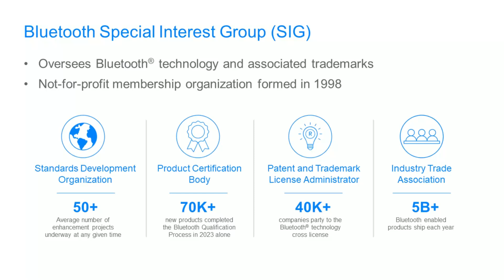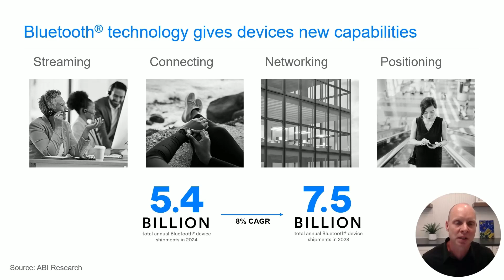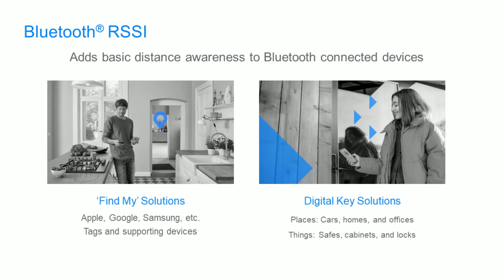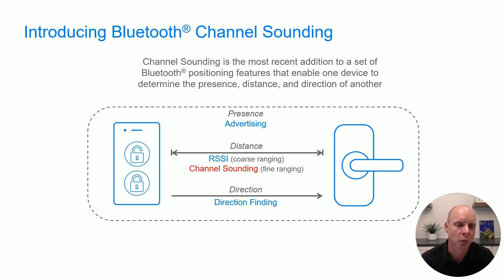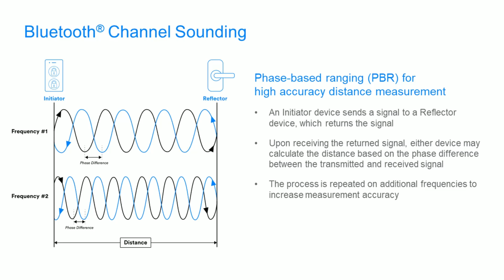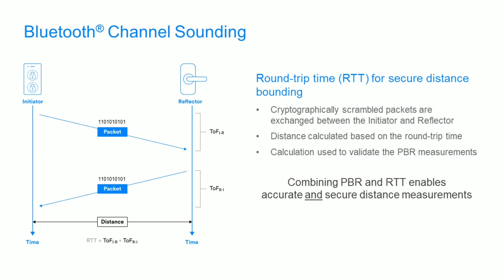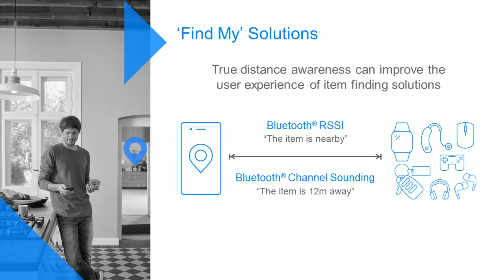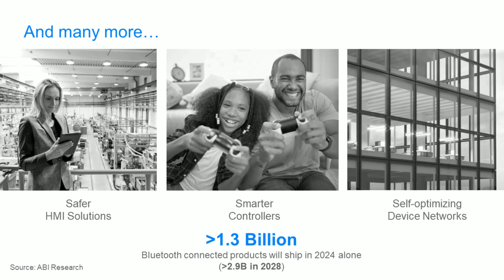Bluetooth® Channel Sounding Introduction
Bluetooth® Channel Sounding, part of the upcoming Bluetooth Core Specification release, is an entirely new protocol stack, including a new PHY (physical layer), designed specifically to enable secure, fine ranging between two Bluetooth connected devices, enhancing their performance and improving user satisfaction.

Join Damon Barnes, Director of Technical Marketing for the Bluetooth SIG, as he outlines everything you need to know about the upcoming release of Bluetooth® Channel Sounding.